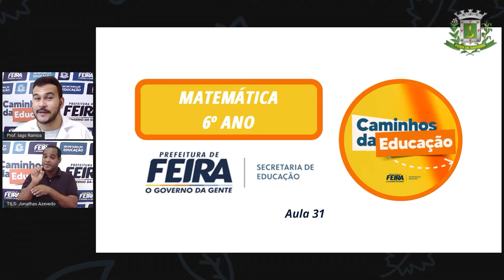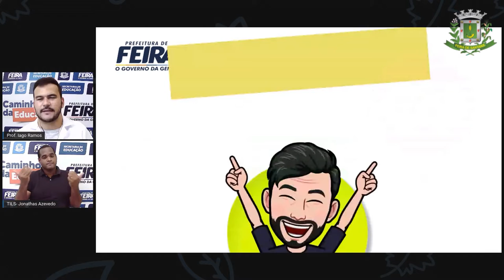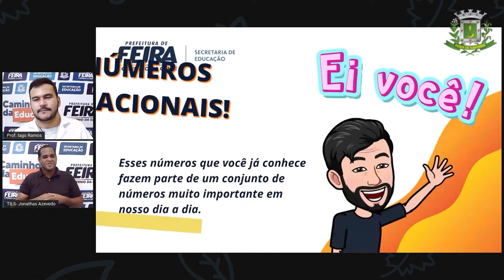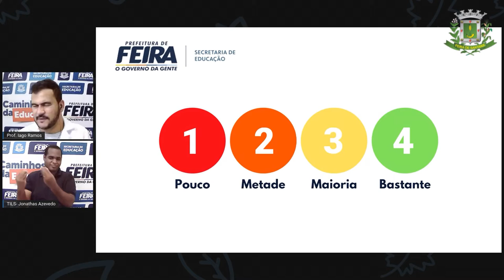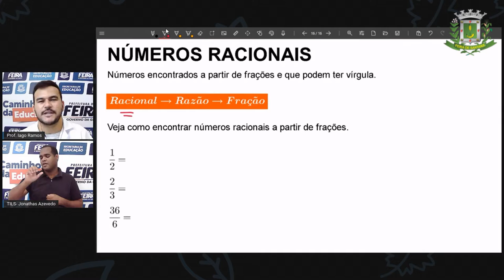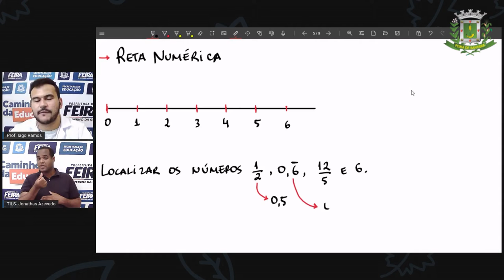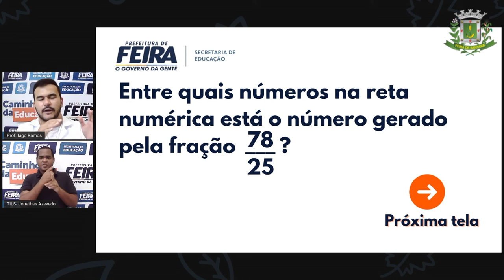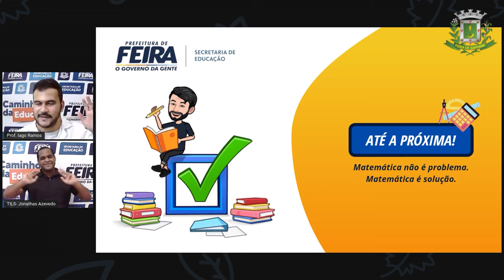6ºANO AULA 31 Prof Iago Ramos Matematica MAT NÚMEROS RACIONAIS NA RETA NUMÉRICA